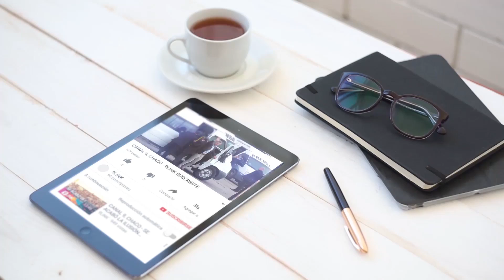C9 - Elecciones Corrientes: el PJ también festejó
EL PJ TAMBIÉN CELEBRÓ
PARA CAMAU ECO "LLEGÓ A SU TECHO".
El candidato a Gobernador junto a Jorge Romero, referente de la línea interna que más votos saco, celebraron los resultados.  Afirman que con estos resultados llegarán a la Gobernación el 8 de octubre.
CAMAU ESPINOLA Y JORGE ROMERO